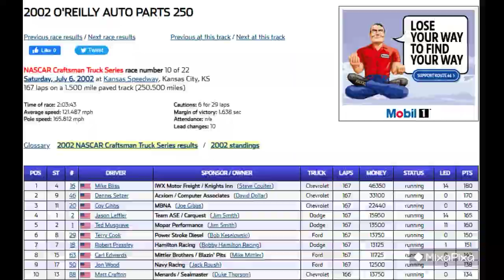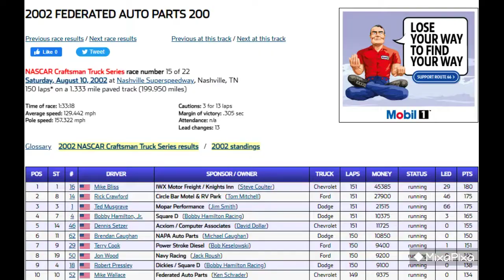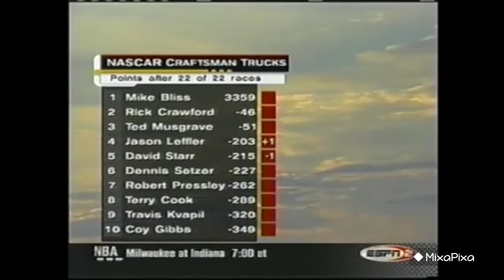Championship Season: Mike Bliss (2002)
Pikes Peak
Kansas
Kentucky
Nashville
South Boston
1st and only Truck Championship

Footage uploaded by: Michael McIntyre, Dave W, BigRocky26.